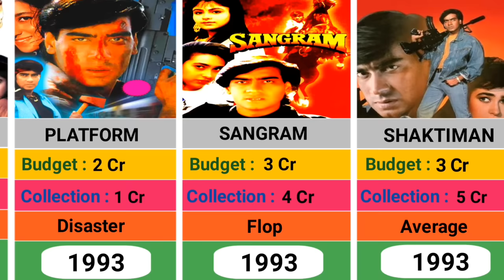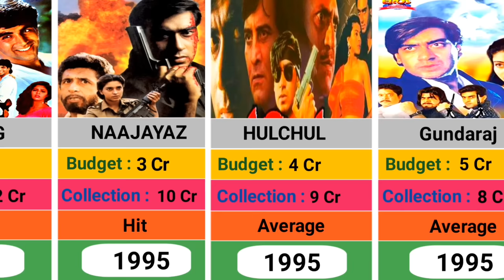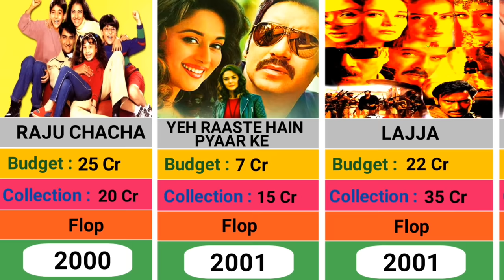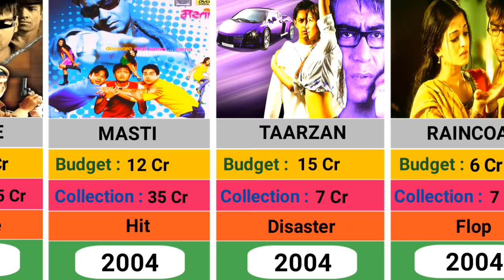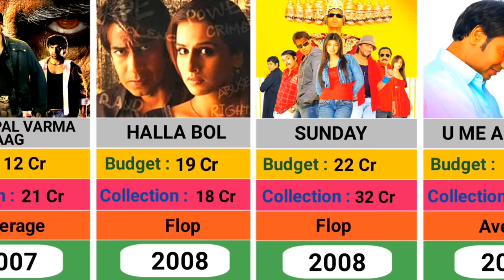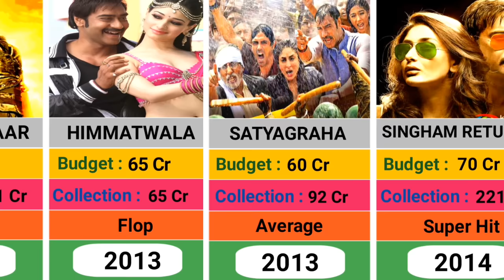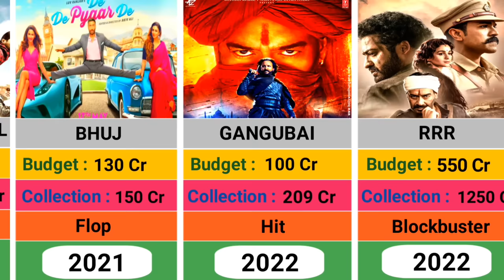Ajay Devgan (1991-2023) All Movie List || Ajay Devgan Hit And Flop Movie List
In this video we made a list of Ajay Devgan (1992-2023) All Movie List || Ajay Devgan All Movie List Hit And Flop.